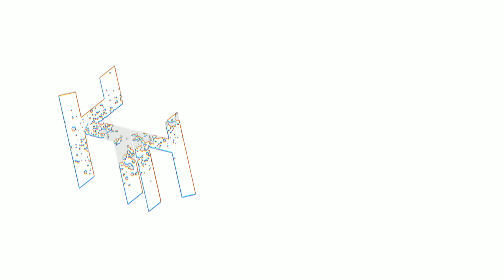Delete - Lunatic [DV1SYKUR4 RMX]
▷Track: Delete - Lunatic [DV1SYKUR4 RMX]
▷Artist: DV1SYKUR4
▷Genre: Raw Hardstyle
▷Year: 2020
▷Quality: 320Kbs
                         •DV1SYKUR4•
● Follow Dvisykura:

            •KuroNattion Comunnity English•
                            •KuroNattion•
‌Mi WhatsApp💁: